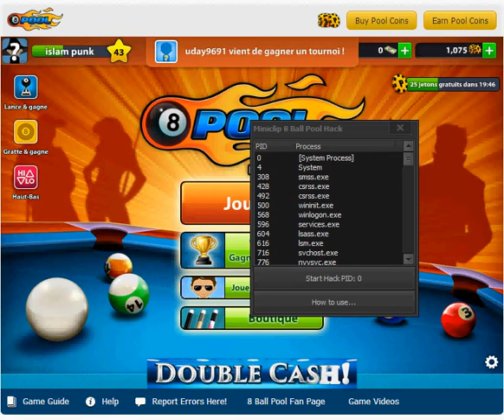8 ball pool line hacke 100% workd